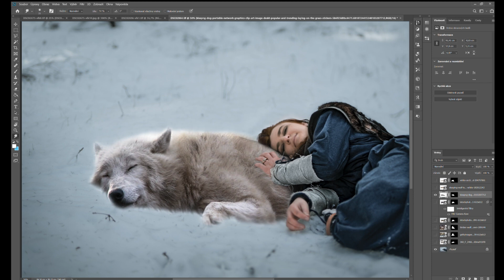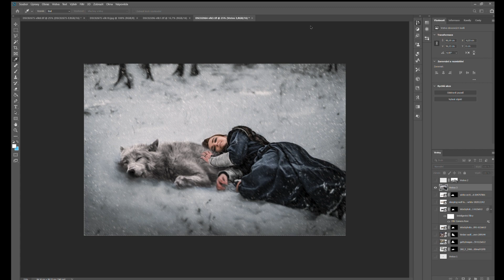THE SLEEPING WOLF🐺 PHOTOSHOP EDITTING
Photography Vít Antoš 📷